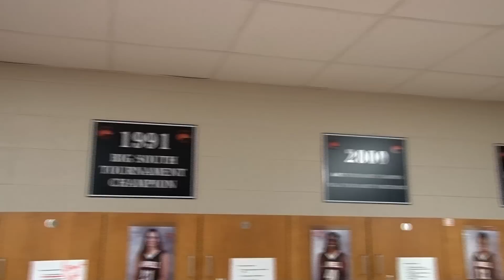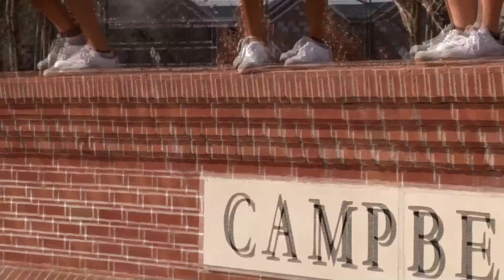Let's Go: Gaylord/Camel Style! (VisitMyrtleBeach.com Big South Basketball Championships)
Check out another of our great mascot and cheer videos as we move closer to the 2013 VisitMyrtleBeach.com Big South Basketball Championships...aka MYRTLE BEACH MADNESS...so here's Gaylord and friends, dancing for the Campbell Fighting Camels!